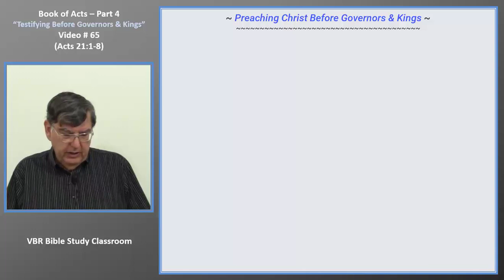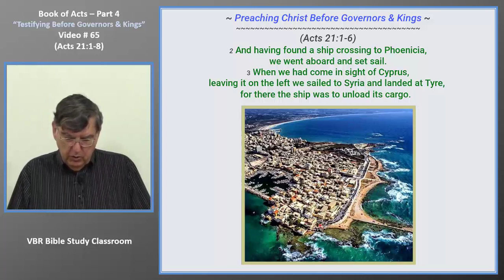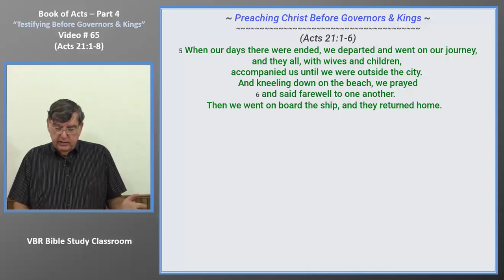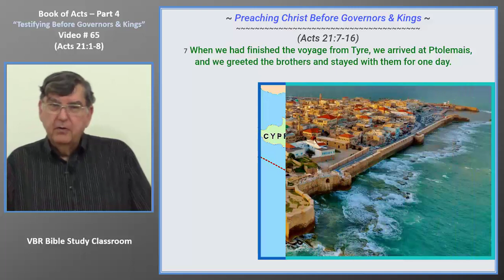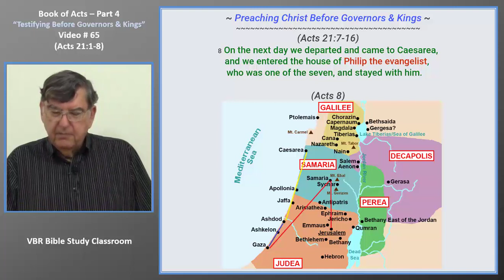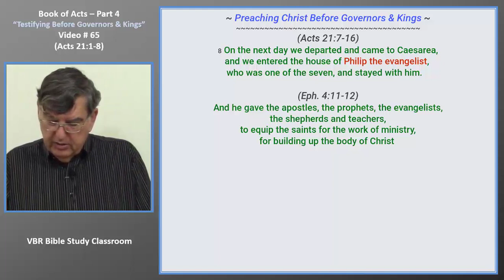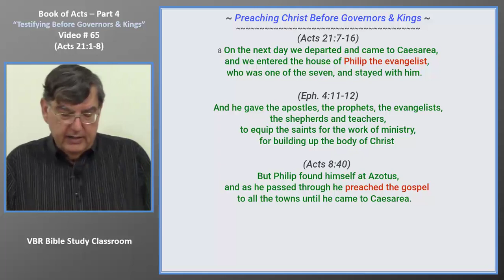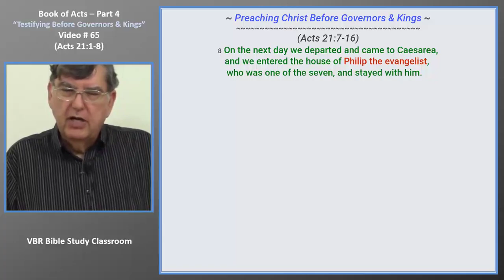Acts 21:1-8 | ft. Charles Fry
The Acts of the Apostles, often referred to simply as Acts, or formally the Book of Acts, is the fifth book of the New Testament; it tells of the founding of the Christian church and the spread of its message to the Roman Empire.